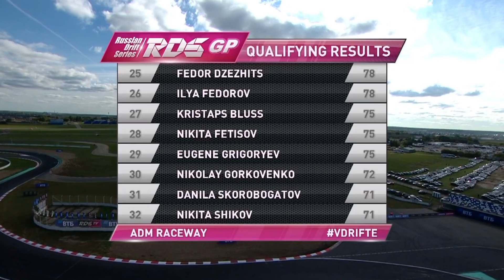ПРОВАЛ ДАМИРА, ЛОСЕВ И ДРУГИЕ СЮРПРИЗЫ МЯЧКОВО / RDS Изнутри - 6 этап / RDS GP 2021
Этап в Мячково стал весьма неожиданным! Что скажут об этом Тимон и Алиша из Подмосковья? Все секреты этапа в новом РДСИзнутри 🔥📺 ВСЕ видео этапа

– Битва Тиводара и Никнака, горящий Царь и проблемы Дамира / ТОП 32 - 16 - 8 на RED RING RDS GP 2021